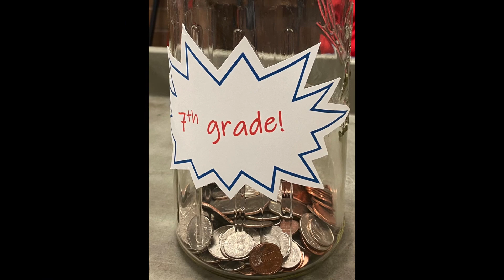WVML Penny Wars 2022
Find out who won!